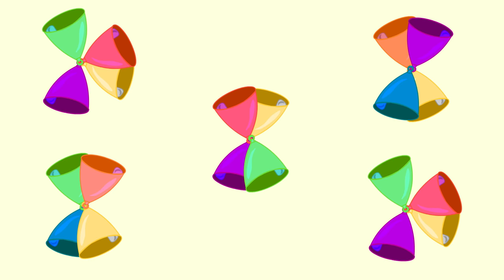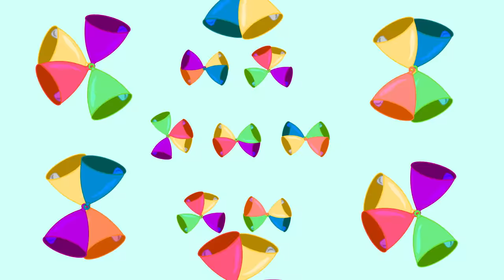NURSERY RHYMES for CHILDREN! AWESOME Kids' Songs in English (Rhymes Videos)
Enjoy this cool compilation of nursery rhymes for children!

This kids' songs collection contains some of the best English nursery rhymes published to date by Twinkle Little Songs. Enjoy these songs with your babies, toddlers and kids!

Nursery Rhymes for Children Video Compilation - Songs list:

0:01 Head Shoulders Knees and Toes
1:16 Itsy Bitsy Spider
3:02 Wheels on the bus
5:20 Five Little Ducks
7:04 Five Little Speckled Frogs
8:39 Mary Had a Little Lamb
10:02 12345 Once I caught a fish alive
11:36 It's raining It's pouring
12:48 Finger Family DINOSAURS
13:54 If you're Happy Part 2
15:51 Pat A Cake
17:34 One Two Buckle My Shoe
19:08 Miss Polly Had a Dolly
20:34 Old Mac Donald
23:32 Twinkle Twinkle Little Star
25:57 Farmer in the Dell
27:58 Bingo
30:35 Finger Family - Pirates
31:40 Humpty Dumpty
33:11 Muffin Man
34:44 Five Little Monkeys
36:30 Are You Sleeping?
38:15 Hey Diddle Diddle